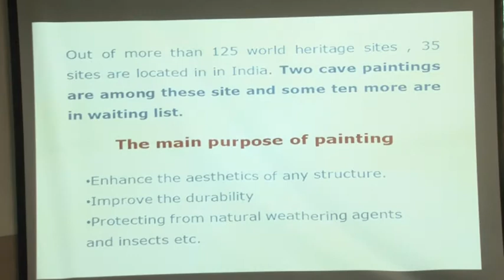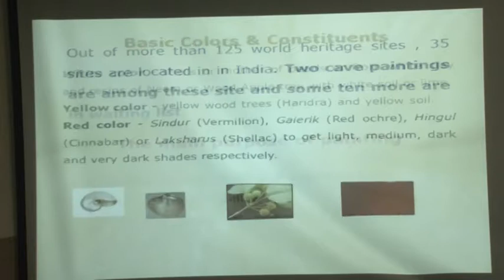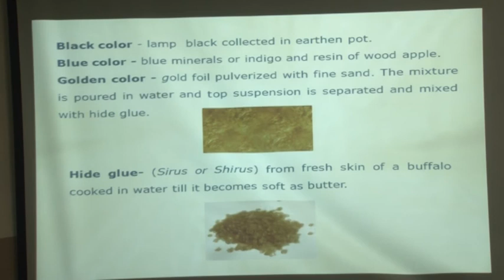Session on Grass root Technology @ BVS 2017 (Part 1)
Grass Root Technology Session at Bharatiya Vigyan Sammelan 2017
Session Chair: Dr. Arun Chandrashekhar Pathak, Archeologist, Deccan College, Pune
Speakers and topics:
1. Miss Shardav presenting on behalf of Dr. A. S. Nene - Secrets of Endurance of Ancient Indian Cave Paintings
2. Dr. Babulal Bhat - Vanshavali writing - big data
3. Dr. Sukhadev Ram - Materials used in Vanshavali writing